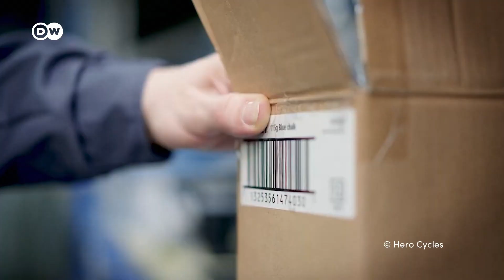AfricroozE: Low-Cost Solar-Powered E-Bike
Designed in Germany, built in India, and on the road in Uganda. The AfricroozE low-cost cargo e-bikes are meant to make African transportation more sustainable. Combining E-Bikes with Africa's solar energy to help solve mobility problems on the continent.